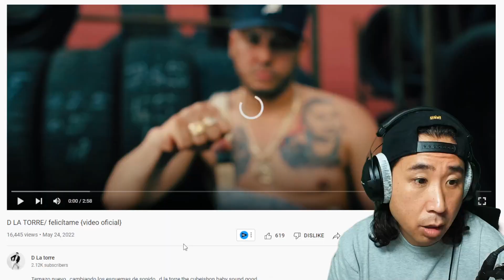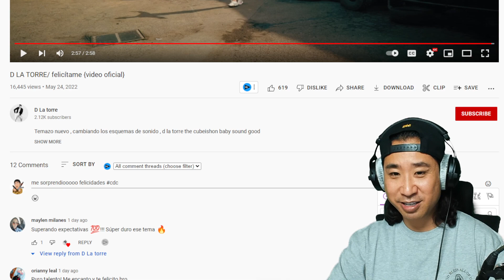OBLIGARON A COREANO LOCO A FELICITARLO 😂 D La torre